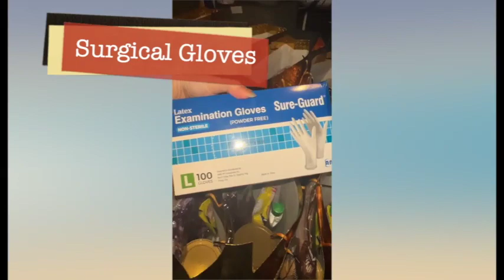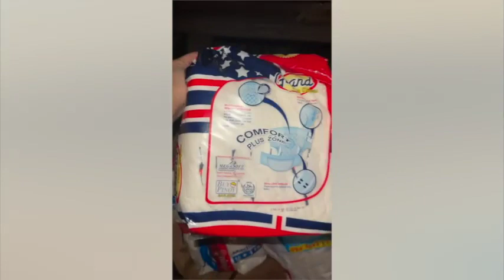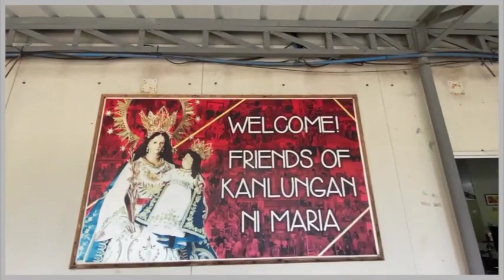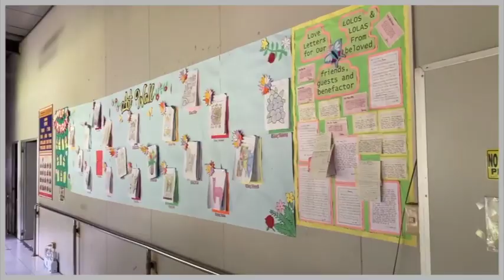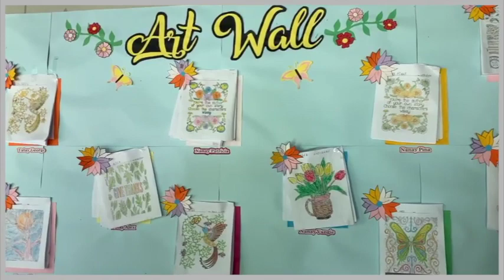Kanlungan Ni Maria Humanitarian in Antipolo | Acey TV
Shopee: shopee.ph/guiltyshoppaholic